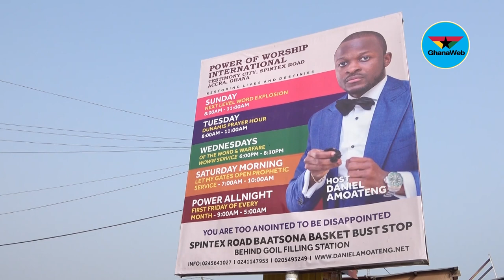More people have visited my church after Tracy's marriage prophecy - Prophet Amoateng